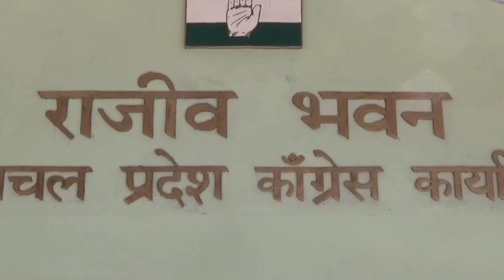राहुल गांधी को सजा व उनकी सदस्यता रद्द होने के खिलाफ 15 से फिर Protest करेगी Congress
Congress Leader एवं former Member of Parliament Rahul Gandhi को Court से सजा होने व उनकी संसद सदस्यता रद्द होने के खिलाफ आगामी 15 से 20 अप्रैल तक हिमाचल में सत्तारूढ़ कांग्रेस एक बार फिर जय भारत सत्याग्रह नाम से Protest शुरू करेगी। PCC President प्रतिभा सिंह ने आज राजीव शिमला में आयोजित बैठक के बाद यह जानकारी दी। उन्होंने PM नरेंद्र मोदी पर Democracy का गला घोंटने के आरोप भी लगाए। उधर Union Minister Anurag Thakur सहित कई आला BJP नेता Congress की Court पर दबाव बनाने की कोशिश की निन्दा करते हुए 2 साल सजा के बाद पहले भी दर्जन भर सांसदों की सदस्यता जाने की जानकारी लगातार जनता को दे रहे हैं।